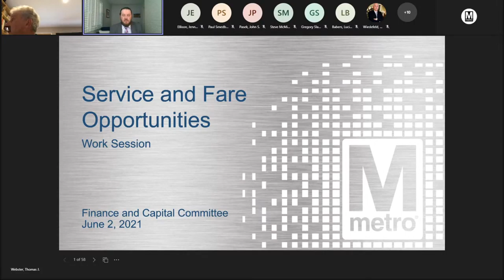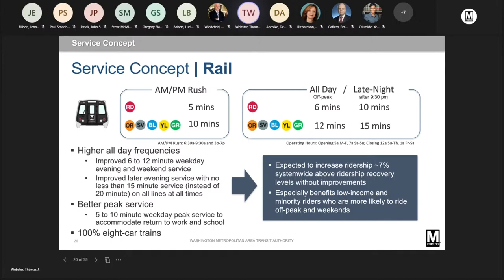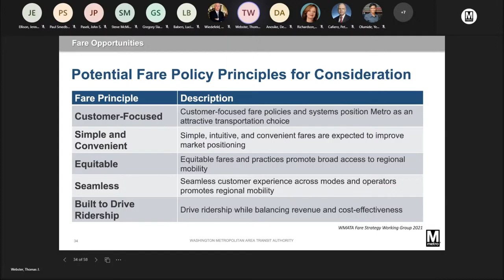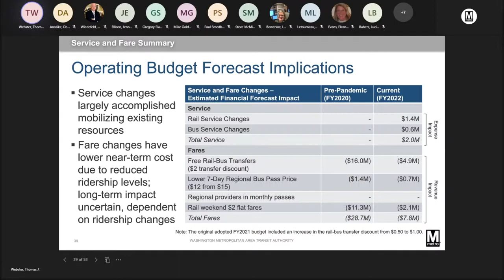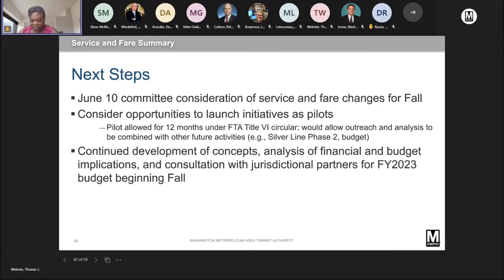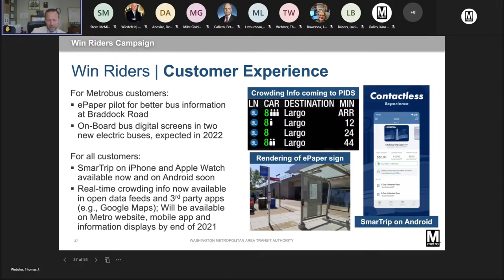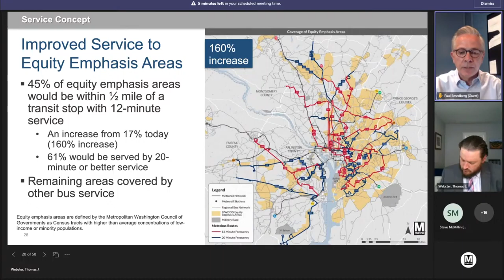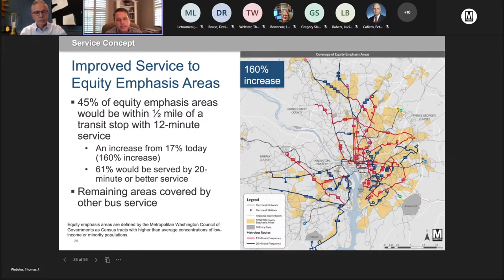Service and Fare Opportunities: Work Session June 2, 2021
Finance and Capital Committee